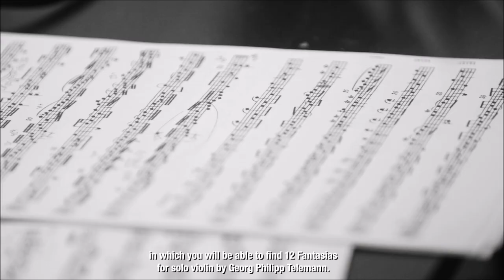Małgorzata Malke - violin / G. Ph. Telemann - 12 Fantasias for solo violin / CD trailer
G. Ph. Telemann - 12 Fantasias for solo violin
Małgorzata Malke - violin (Claude Pierray 1719)
ALBUM AVAILABLE ONLINE

“When the court moved to Pszczyna, to their Upper Silesian manor, I discovered, as in Krakow,  much of the Polish and the Hantec music in its beauty, barbaric indeed. In ordinary inns, it was played on a fiddle tied to the body, tuned a third higher and much louder than six ordinary ones, on Polish bagpipe, alto trombone, and regal. In places of greater grandeur, however, there was no regal, but they had more fiddles and bagpipes: I once counted 36 fiddles and 8 bagpipes. It is difficult to believe, how wonderful ideas the pipers and the fiddlers have when they fantasise during the time dancers are resting. An observant person would gather ideas sufficient for their whole life in but eight days [here]. For there is so much good in this music. (...)”

(Georg. Philipp. Telemann, excerpt from an autobiography published in: J. Mattheson, Grundlage einer Ehren-Pforte…, Hamburg 1740)

The 12 Fantasias for Solo Violin, published in Hamburg in 1735, were composed after Georg Philipp Telemann had returned from Poland to his native country. The composer’s years in Poland (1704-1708), which he spent working as a kapellmeister at the court of Erdmann II, Count von Promnitz, had a particular impact on his work. Direct references to ‘Polishness’ can be found in the titles of several of his works e.g. in the trio Polish sonatas, the suite of Partie polonaiise, the Polish concertos, and the six Ouverture à la Polonoise. Were the above, however, the only compositions created under the influence of a sentiment for Polish music? Or, maybe we could find “the Polish note” in his other pieces as well...?

It was this path that I decided to follow in my interpretation of the 12 Fantasias. I searched those twelve short pieces, separate and yet constituting a coherent whole, to find the rhythms of Polish dances (polonaise, kujawiak, oberek, or even mazur) and traces of the composer’s love for Polish music – a love he had already felt many years before, and one that did not leave his heart for many years to come.

What I found in the 12 Fantasias which I present to you here, was much more than I had been looking for. Their phrases are truly moving, both the ones joyous in their expression, and those filled with nostalgic reflection. All this richness comes together to form a fascinating and beautiful story I would like to invite you to enjoy.

PL

Kiedy dwór na pół roku przeniósł się do Pszczyny, do swojej górnośląskiej posiadłości, poznałem tam dobrze, jako też w Krakowie, muzykę polską i hanacką w jej barbarzyńskim doprawdy pięknie. W zwykłych karczmach grano ją na przywiązanych do ciała skrzypcach nastrojonych tercję wyżej i znacznie głośniejszych niż pół tuzina zwykłych skrzypiec, na polskich dudach, na puzonie kwintowym i na regale. W miejscach bardziej okazałych regału jednak nie było, za to więcej skrzypiec i dud: kiedyś doliczyłem się 36 skrzypiec i 8 dud. Aż trudno uwierzyć, jak wspaniałe pomysły mają ci dudziarze i skrzypkowie, gdy fantazjują w czasie, kiedy odpoczywano od tańca. Ktoś uważny w ciągu ośmiu dni zebrałby [tu] pomysłów na całe życie. Tak wiele dobrego znajduje się bowiem w tej muzyce […].

Georg Philipp Telemann (fragment autobiografii opublikowanej w: J. Mattheson, Grundlage einer Ehren-Pforte…, Hamburg 1740)

12 Fantazji na skrzypce solo – wydanych w Hamburgu w 1735 roku – powstało już po powrocie Georga Philippa Telemanna z Polski do ojczystego kraju. Lata bytności kompozytora w Polsce (1704-–1708), jako kapelmistrza na dworze hrabiego Erdmanna II von Promnitz, miały znaczący wpływ ma jego twórczość. Bezpośrednie nawiązania do „polskości” można odnaleźć w tytułach kilku dzieł tego twórcy, m.in. w triowych sonatach polskich, suicie Partie Polonoise, koncertach polskich bądź sześciu Ouverture à la Polonoise. Czy jednak były to jedyne kompozycje stworzone pod wpływem sentymentu do muzyki polskiej, czy w pozostałych dziełach Telemanna także można doszukać się „polskiej nuty”?

W mojej pracy nad 12 Fantazjami – odrębnymi, a jednak stanowiącymi spójną całość utworami – postanowiłam podążać właśnie tym tropem, poszukując w nich rytmów tańców polskich (poloneza, kujawiaka, oberka czy nawet mazura) oraz śladów miłości kompozytora do muzyki polskiej, która pojawiła się w jego sercu wiele lat wcześniej i pozostała w nim na długo później. Uznałam, że pozwoli to rzucić inne, nowe spojrzenie na kształt muzyczny poszczególnych części fantazji.

W  prezentowanych Państwu 12 Fantazjach odnalazłam dużo więcej, niż szukałam – niezwykle ujmujące frazy, zarówno radosne w wyrazie, jak i pełne nostalgicznej zadumy. Całe to bogactwo układa się w ciekawą i piękną historię. Zapraszam do jej wysłuchania!

Małgorzata Malke